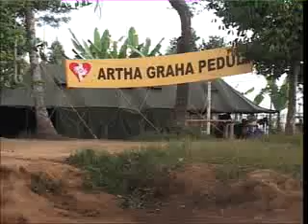Gempa Tasikmalaya thn 2009 eps.3